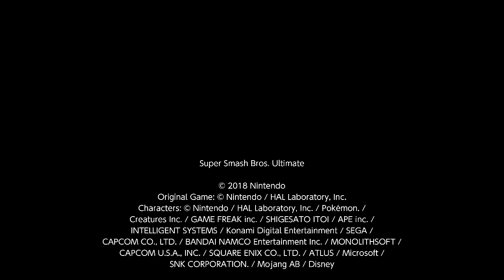1-on-1: Pyra/Mythra vs. Ridley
DISCORD: Mega MSTV Guide Network#8478